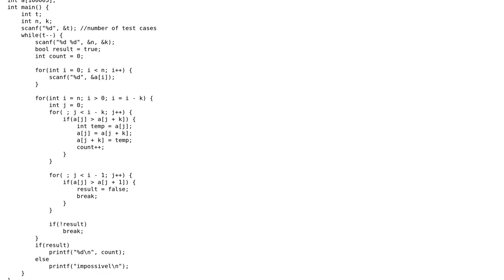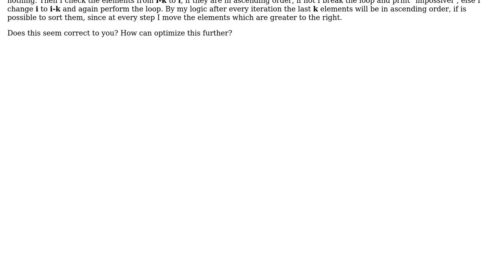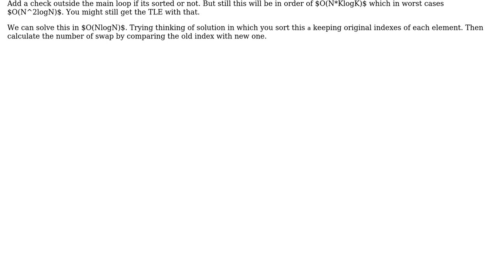Code Review: SPOJ GENERAL: sorting by swaps of distance k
With thanks & praise to God, and with thanks to the many people who have made this project possible! | Content (except music & images) licensed under CC BY-SA | Music | Images & others | With thanks to user user007 user rbishnoi user 200_success and the Stack Exchange Network Trademarks are property of their respective owners. You are responsible for your own actions.